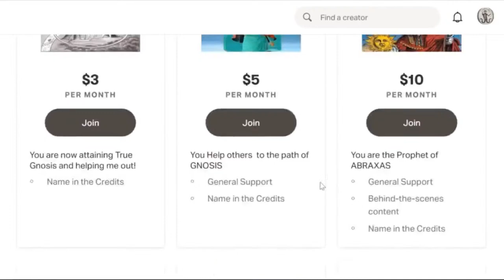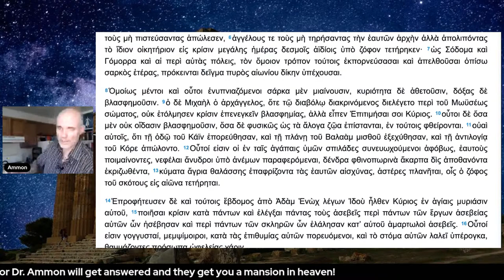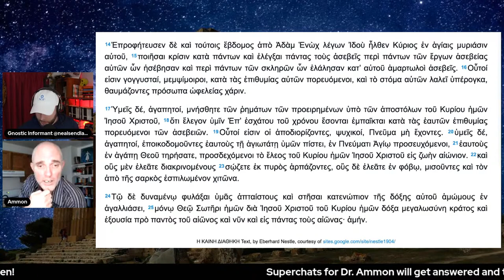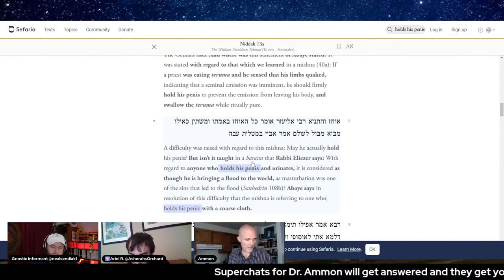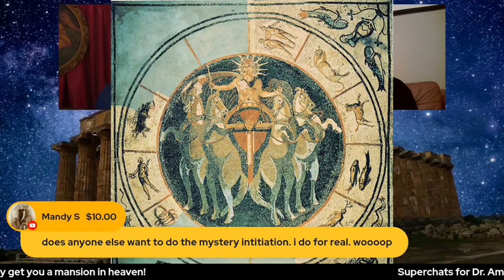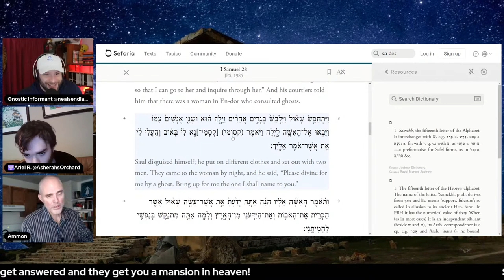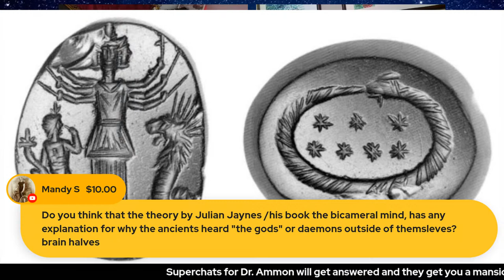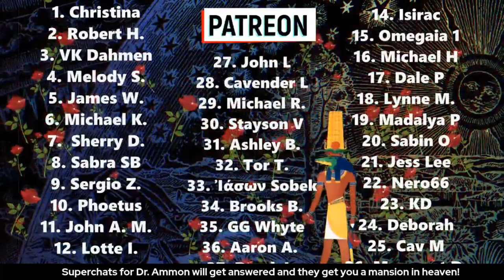Prelude to Apocalypse | Epistle of Jude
Dr. Ammon Link for Channel:
 @Lady Babylon